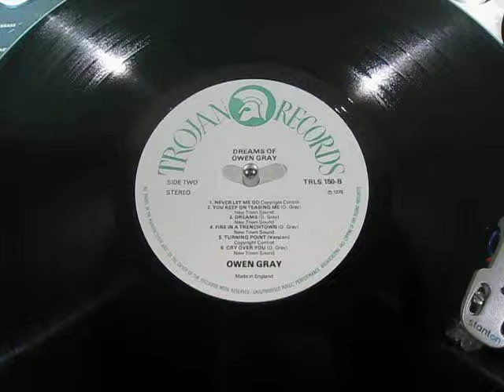Owen Gray - Fire In A Trenchtown - Reggae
UK Trojan Records LP (taken from 'Dreams Of Owen Gray')